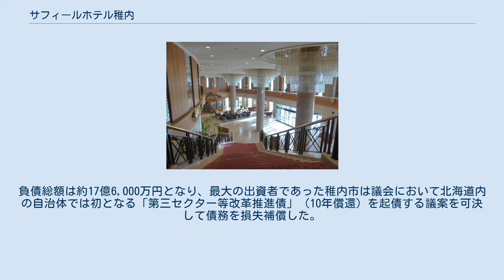サフィールホテル稚内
2F結婚式場出入り口から1Fエントランスロビー全景 1Fにある朝食バイキングを提供するカフェレストラン マリーヌ 客室最上階から稚内駅と北市場を望む サフィールホテル稚内（サフィールホテルわっかない、英語: SURFEEL HOTEL WAKKANAI）は、北海道稚内市にあるホテル。
1994年（平成6年）開業の「稚内全日空ホテル」が前身であり、稚内及び道北のビジネスや観光、利尻島・礼文島への観光の玄関口として利用されている。
 「稚内マリンタウンプロジェクト」第1期の中核事業として1991年（平成3年）に稚内市などの出資による第三セクター「稚内シーポートプラザ」を設立し、旧第3副港を埋め立て施設を建設した。
ホテルは全日空エンタプライズ（当時）に運営委託し、1994年（平成6年）に「稚内全日空ホテル」として開業した。
開業当初から巨額の設備投資を回収できる業績を確保することが難しく、赤字経営が続いていた。
そのため、稚内市を中心とした資金援助による恒常的な融資が行われており、2008年（平成20年）には経営再建策として金融機関と協議の上で長期借入金の償還条件緩和を実施し、稚内市による追加融資は議会で一旦否決されたが、その翌月には2億8,000万円の追加出資が可決され、民間の株主にも出資を求めて計3億円を増資した。
それでも経営は好転せず赤字は増え続け、2009年（平成21年）には事業譲渡に向けた検討を始めた。
2010年（平成22年）に明治海運へ事業譲渡し、稚内シーポートプラザは旭川地方裁判所から「特別清算」の開始決定を受けた。
負債総額は約17億6,000万円となり、最大の出資者であった稚内市は議会において北海道内の自治体では初となる「第三セクター等改革推進債」（10年償還）を起債する議案を可決して債務を損失補償した。
なお、可決された損失補償については当時の稚内シーポートプラザ社長であり市長であった横田耕一の個人保証も含まれていた。
 年表 客室 レストラン&バー ウェディング 宴会・会議 その他 副港通沿いに位置しており、稚内市温水プール水夢館、北防波堤ドーム公園（北防波堤ドーム）に隣接している。